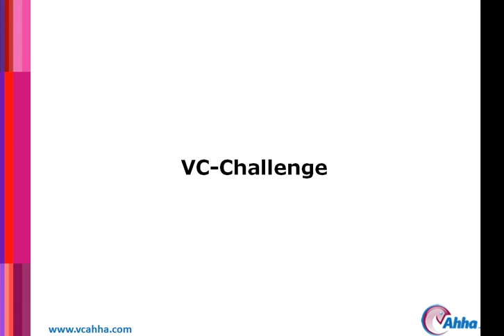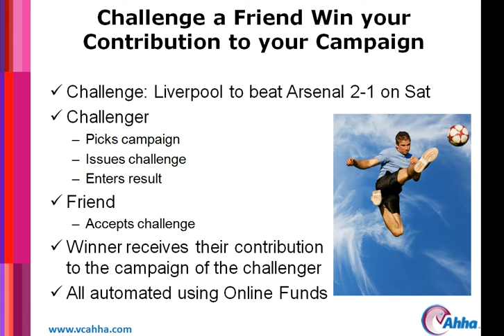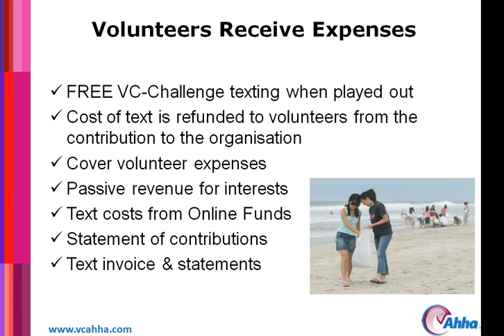About VC-Challenge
Background information about the VC-Challenge